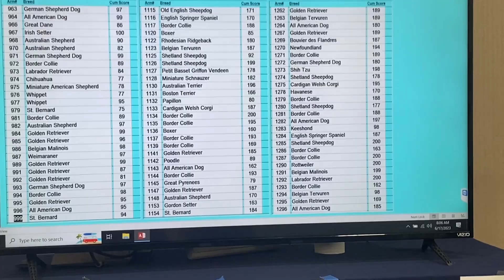Rally Obedience Nationals 2023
Watch a short video about the 2023 Rally Obedience Nationals in Wilmington, Ohio. Hundreds of dogs and their people compete in what can only be described as a true partnership between handlers and their best friends. Watch a full run that earned a 96/100.